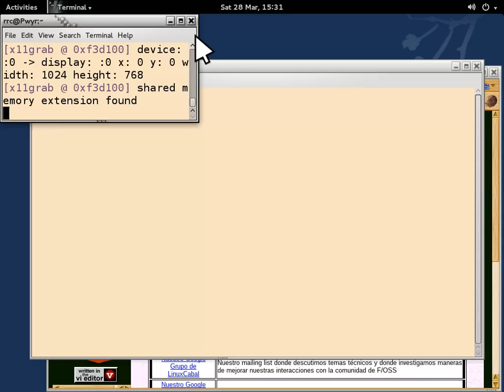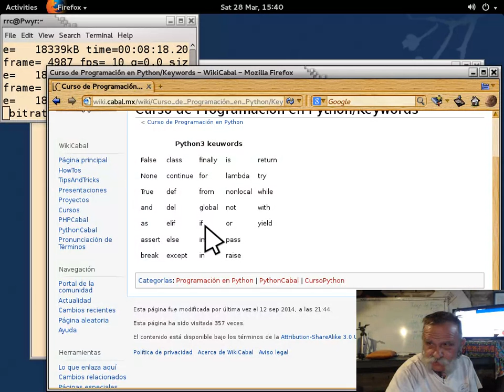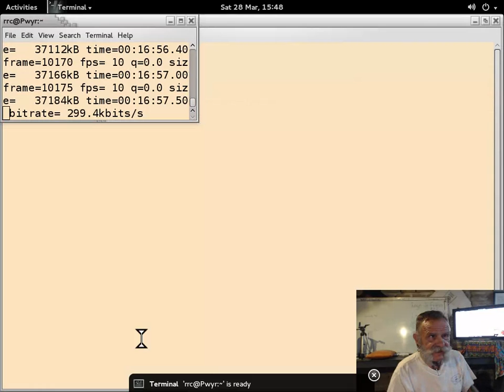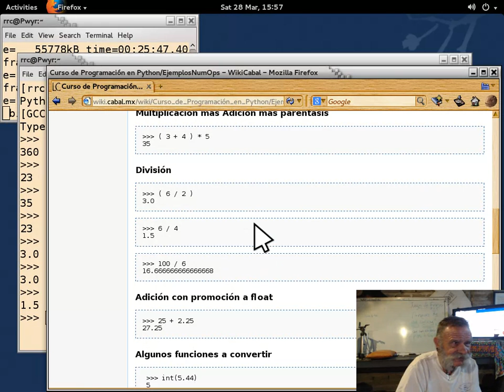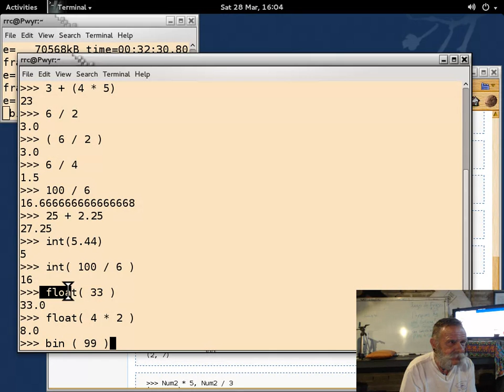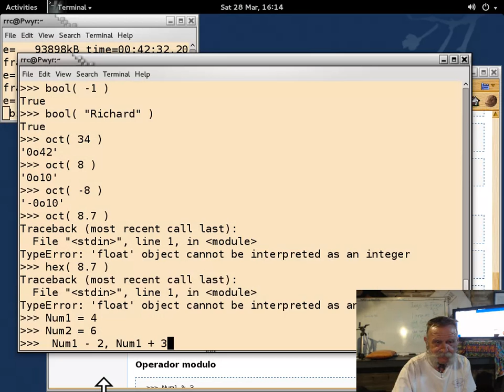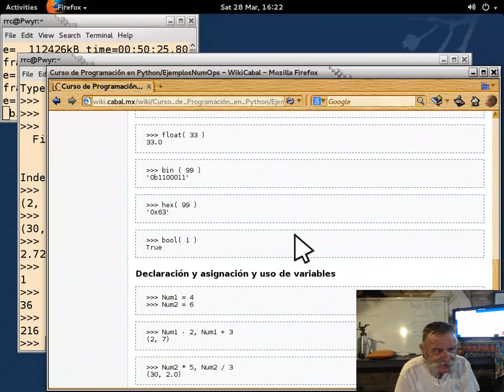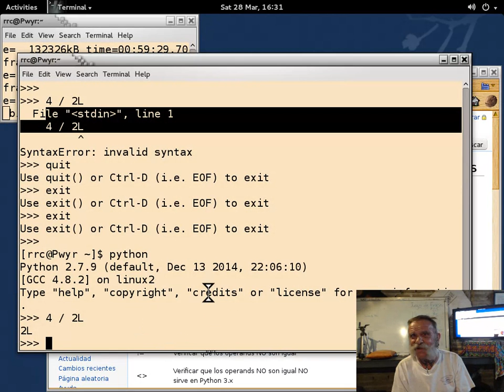Curso básico de Python 1 - 20150328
Curso básico de Python impartido por Richard Couture en las instalaciones de LinuxCabal el 28 de March, 2015 - Puedes descargar los ejemplos de